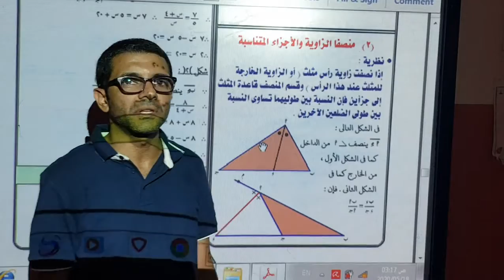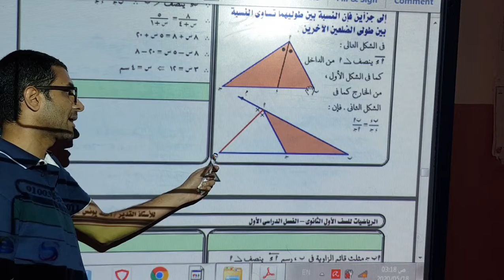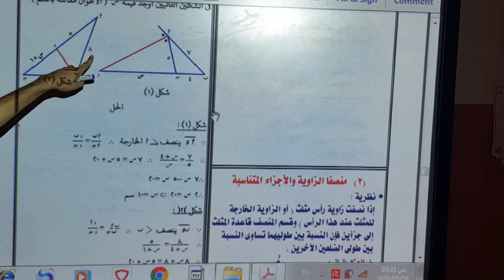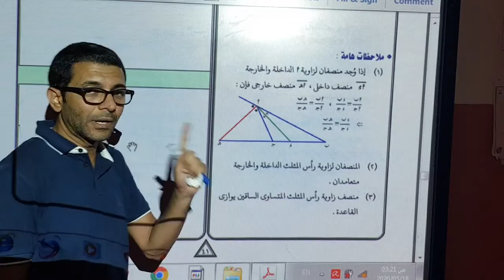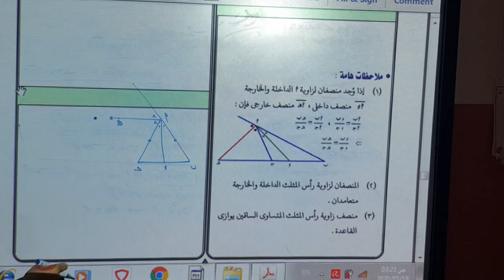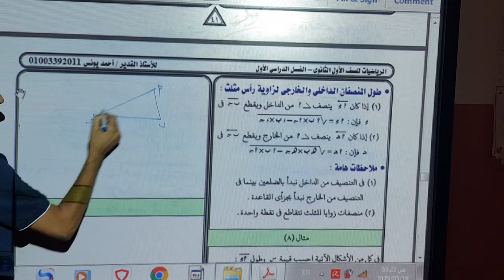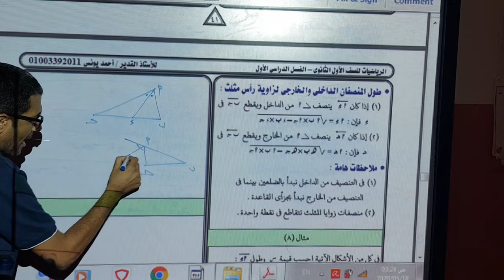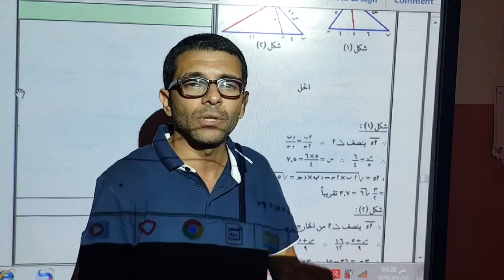HS1Arb For All -Math /Geo /Lesson8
BMS2020 HS1Arb for All- Math /Geo /Lesson8 Res1280×720 30fps Rate1624kbps.mp4